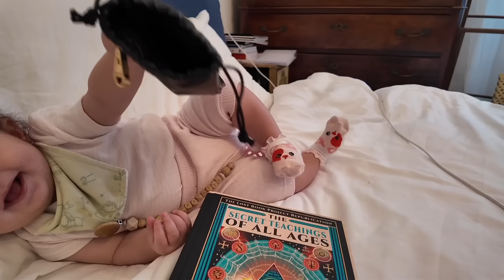Packing for NYC, trying on vintage treasures and more !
We are going to NYC ♥️